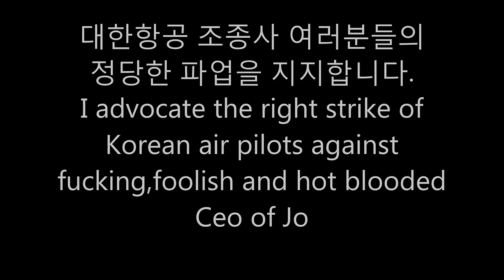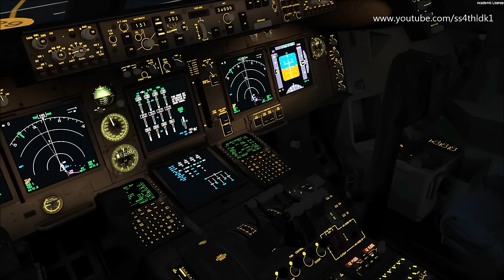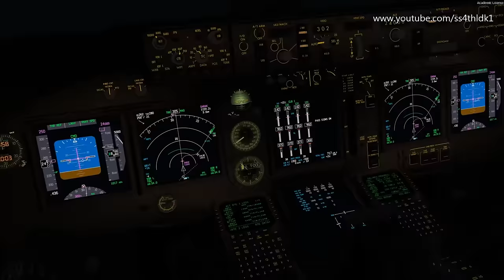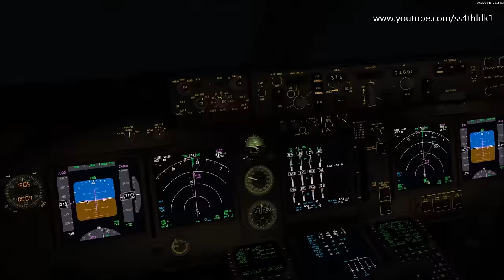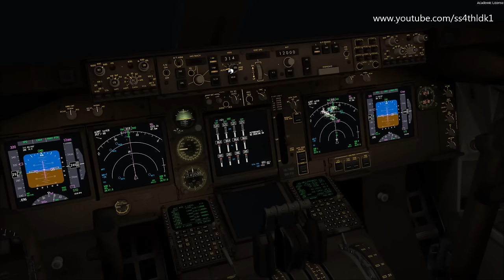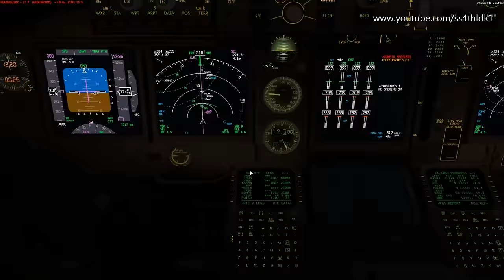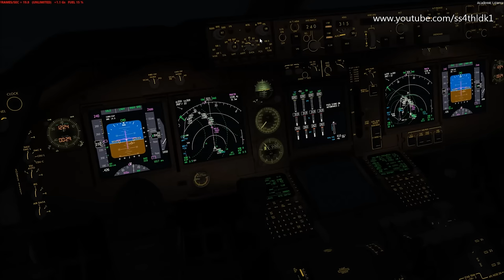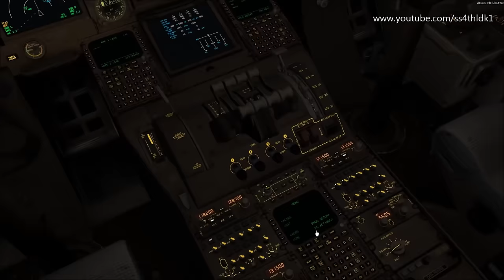P3D v3.4 PMDG 747 v3 Korean air 1053 Vatsim Port city link Busan to Incheon